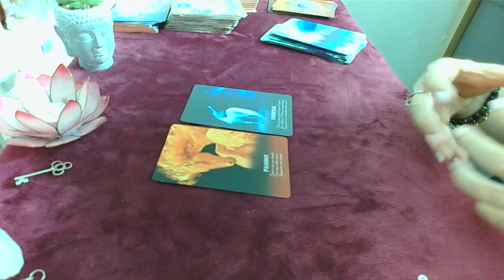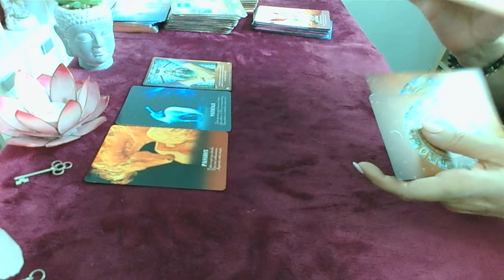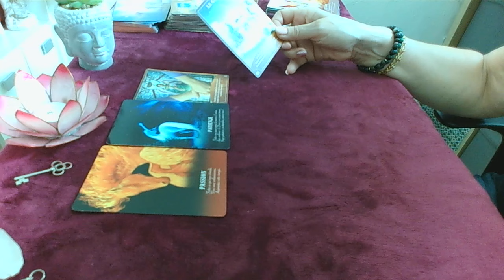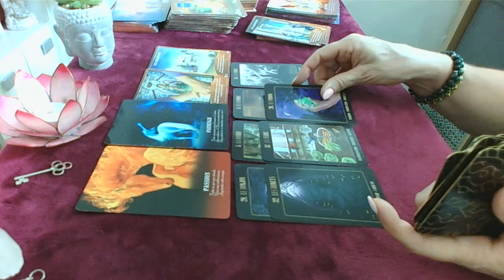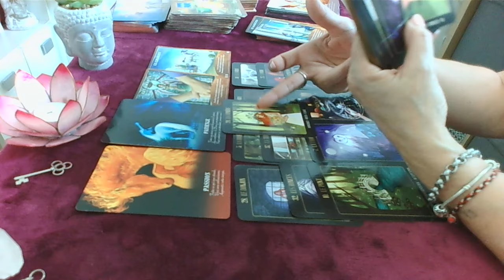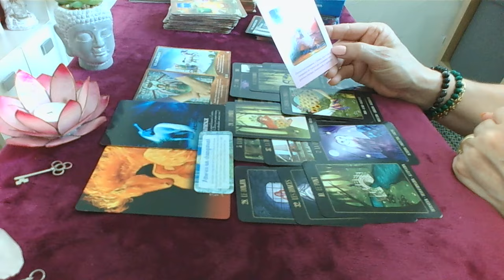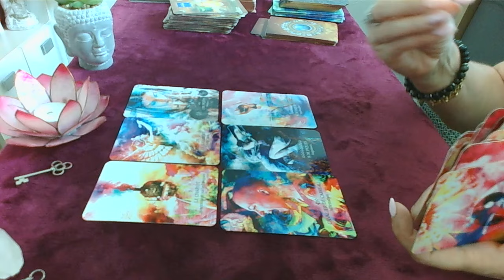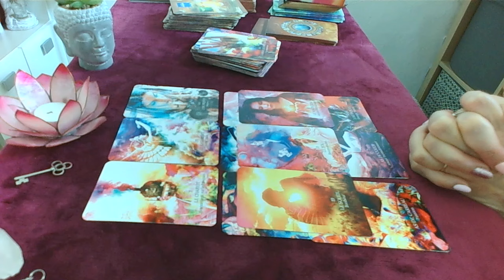Mardi 2 Juillet une nouvelle passion et énergie vous envahit